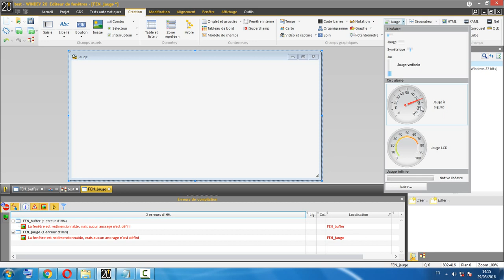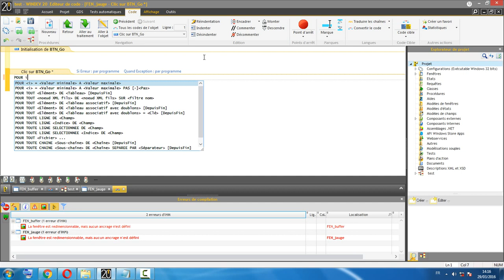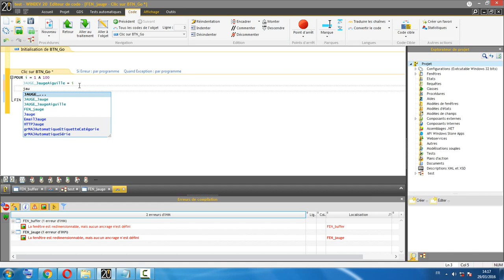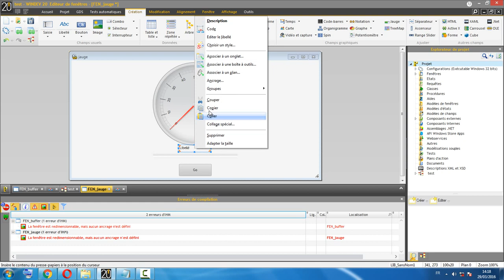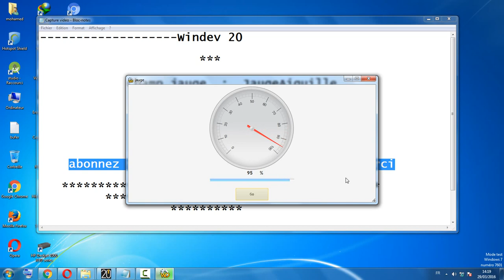windev jauge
windev 20,
windev mobile,
windev 17,
windev 21,
windev mobile 17 tutorial français,
windev 17 tutorial français,
windev 18,
windev 19,
windev us,
windev mobile 20,
windev application,
windev android,
windev agenda,
windev 17 application,
windev mobile android,
windev 19 android,
windev base de données,
code barre windev,
windev 17 base de données,
windev cours,
windev 19 crack,
windev crack,
windev client serveur,
windev combo,
cours windev 17,
crack windev 17,
cours windev 17 complet,
crack windev 18,
comment installer windev 17,
windev darija,
windev 17 darija,
dump windev 19,
cours de windev,
cours de windev 17,
dump windev 18,
windev gestion de stock,
installation de windev 17,
windev tableau de bord,
windev english,
windev tutorial english,
windev 19 english,
windev express,
windev express 19,
windev español,
windev etat,
windev excel,
windev et mysql,
windev 19 español,
windev formation,
windev facture,
windev 17 formation,
windev tutorial français,
formation windev 18,
formation windev 19,
formation windev mobile,
graphe windev,
windows phone,
windev java,
windev login,
logiciel windev,
langage windev,
learn windev,
windev mobile 18 tutoriel français,
windev mobile 19,
windev mobile 17,
windev mobile 18,
windev mobile 19 crack,
windev mobile español,
windev neri,
windev planning,
windev pc soft,
projet windev,
pub windev,
programmer en windev,
programmer avec windev,
windev requete,
rad windev,
replication windev,
ruban windev,
windev sql,
windev sql server,
cours sur windev,
windev mobile sdk,
tutoriel sur windev,
web service windev,
windev tuto,
windev 19 tutorial,
windev 17 tutorial,
windev 18 tutorial,
windev table,
tuto windev 17,
windev 18 tutoriel français,
windev uml,
windev web service,
wlangage windev,
windev 17 mobile,
windev 20 crack,
windev 20 english,
windev 20 tutorial,
windev 2eme cour,
windev 2eme cour / condition simple 2/2,
windev 2014,
tutorial 5 windev,
windev 9,
windev 10